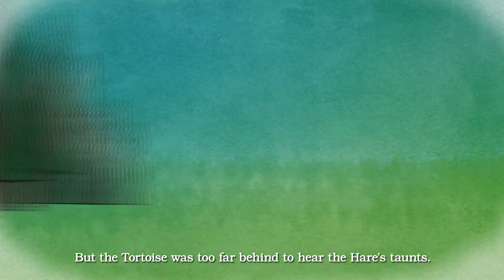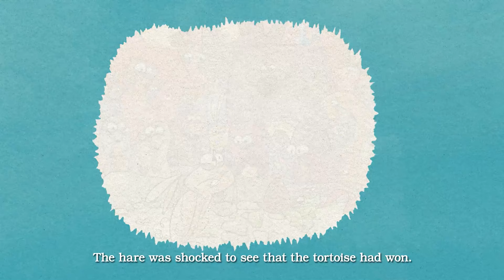The Tortoise and the Hare [1 HOUR LOOP] 🐢🐰 moralstories bedtimestories 🐢🐰 English Learning Videos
Everland is a safe place for all kids to learn and have fun while learning all about kindness, generosity and heroism.
Everland introduces a collection of kids stories to teach, entertain and build their character.

Credits

Illustration by
Louay Daoust

Eman Abd El Azeem

Animation by
Noura Kabbani

Sound & music by
DubZone EGY

Butterfly Project Studio

Content & copyright
Boomerang Studios